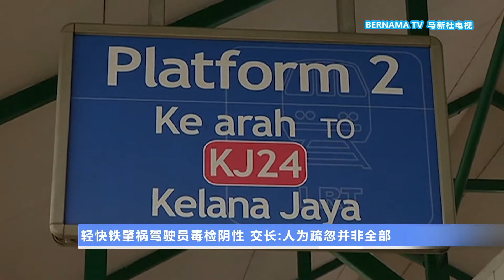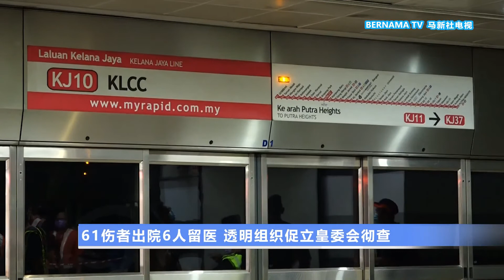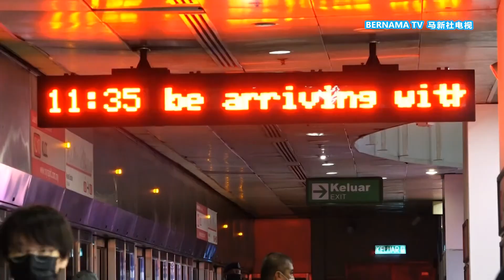20210526 轻快铁肇祸驾驶员毒检阴性 交长:人为疏忽并非全部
穿行雪隆两地的格拉纳再也轻快铁列车前晚发生重大意外，官方事后表示这起事故涉及人为疏忽的说法引起舆论非议。交通部部长拿督斯里魏家祥澄清，人为疏忽只是两列轻快铁相撞的原因之一，特别调查委员会将会全方位调查其他导因。同一时间，警方也证实涉事列车驾驶员的毒品检验是呈阴性。